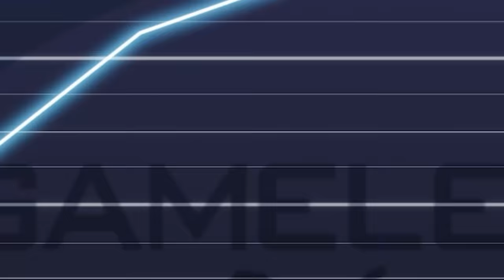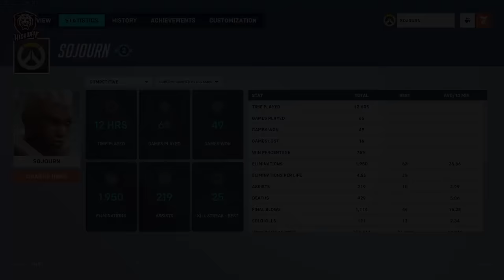EDUCATIONAL UNRANKED TO GM SOJOURN (75% WINRATE) - Overwatch 2 Guide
Special thanks to my editor, Icyy, who makes these vids possible.  Check his stuff out!